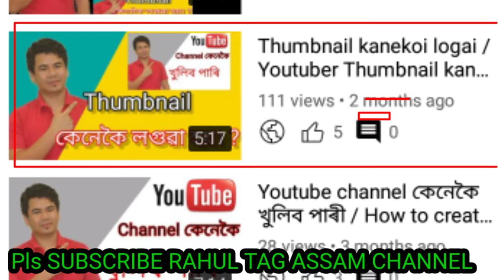Video Sheare korile ki hoi/Video Sheare Korna chaiye ya nehi / Video Sheare korne se kya hoga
Video Sheare korile ki hobo pare
Video Sheare korile Kiba okhubidha hobo nehi
Youtubers video Sheare korib lage ne nalage
Video link Sheare korib lage ne,
video Sheare Korna chahiye ya nehi,
Youtuber log video Sheare kor sakta hain ya nehi
Apna YouTube video Sheare Korna chahiye ya nehi
Nijor YouTube video Sheare korib lage ne nalage
video Sheare kenekoi kore
Rahul Tag Assam
Rahul Blogs & Tour

hellow বন্ধু আৰু বান্ধবী।
মোৰ YouTube channel ত হুৱাগতাম জনাইছোঁ।
আজিৰ এই video টো ত মই বৰ্ণনা কৰিছোঁ।
কি YouTube বাৰে video Sheare কৰিব লাগে নে নালাগে।
আৰু যদি Sheare কৰোঁ তেতিয়া হলে কিবা অসুবিধা হব পাৰে নেকি।
আৰু কি কি অসুবিধা হব পাৰে।
যদি এই কথা জানিব খুজিছে তেতিয়া হলে video tu সম্পূৰ্ণ কে চাব।